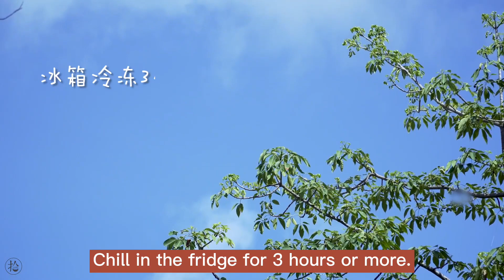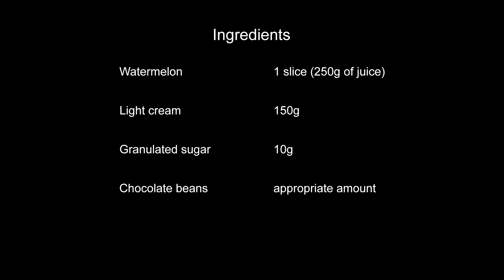Baby supplement - Watermelon ice cream, ice cream made from real fruit, cool and heat relieving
It's the season for fruit and ice-cream again. Have you ever tried the experience of making fruit into ice-cream? Make ice cream from all kinds of fresh fruits you like and have one in the summer, it will definitely make the kids cheer!